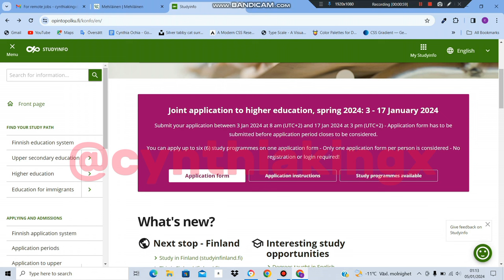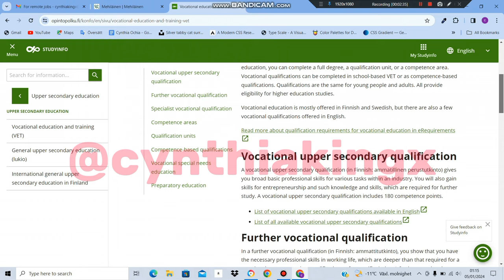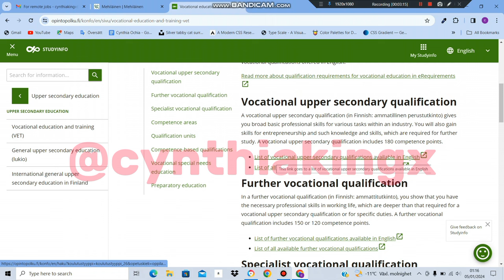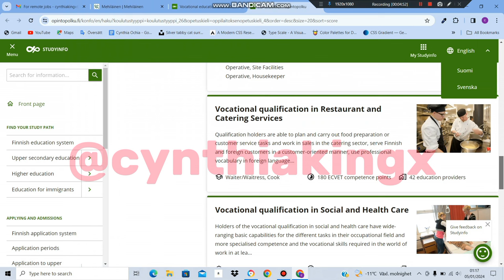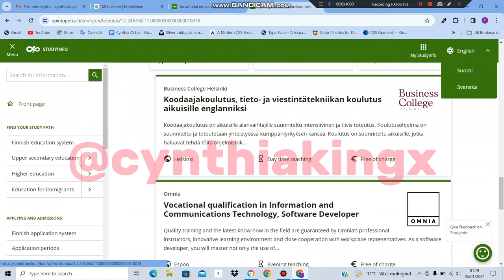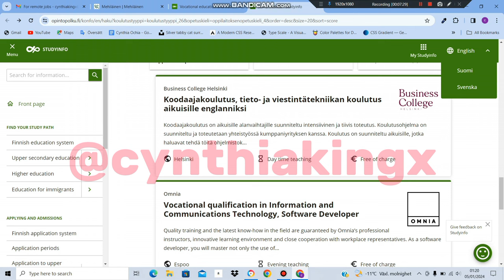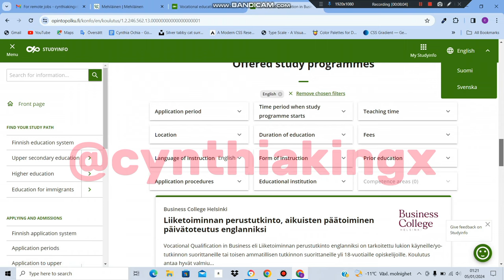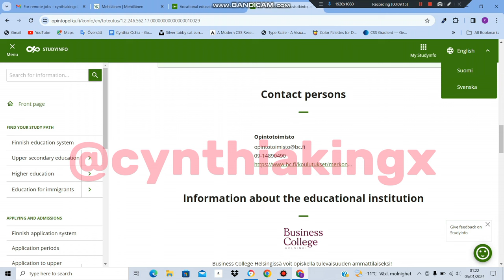Free Vocational study & Work in Finland | explained, see how to apply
Free Vocational study & Work in Finland | Explained

Vocational school for international students, free tuition vocational school in Finland

Explore the opportunities for free vocational study and work in Finland with this comprehensive explanation. Learn about the exciting prospects that await you in one of Europe's most innovative and dynamic countries. Discover the pathways to vocational education, gain insights into the work culture, and set yourself on a rewarding journey towards a successful career in Finland. Don't miss out on this valuable information – watch now and take the first step towards a brighter future!

🔈 For one-on-one Consultation and Assistance For International Studies, visit👇🏿

Also watch

Top Employers in Finland Offering Visa Sponsorship for International Job Seekers | Apply now!!

Relocate to finland in 2024| No IELTS, Quick Visa, Jobs offers, move with family

Life in finland for immigrants, moving to finland, when does migration come out, relocating to another country, finland student visa, finland student visa from nepal, finland citizenship, how finland became the happiest country, Visit finland, migrate, Study in Europe, Migrate to canada, canadajobs, motivational letter tips, study in Estonia, vocational school in Europe, free vocational schools in Finland, free vocational schools in Europe, vocational schools in Europe, free vocational programs in Finland, study for free without qualification, travel to finland, visit Europe, how to migrate to Europe